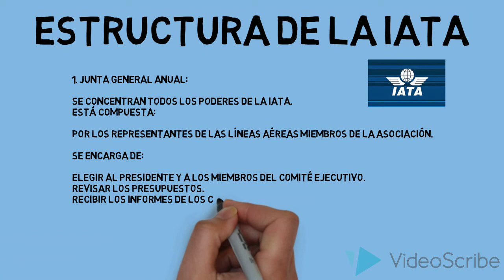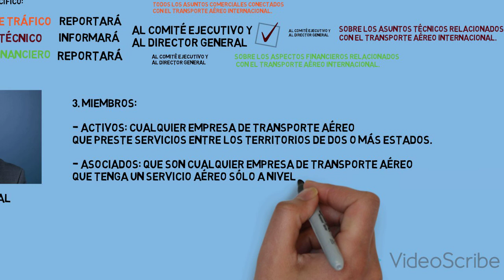Estructura de la IATA